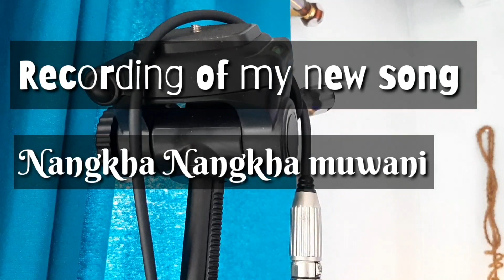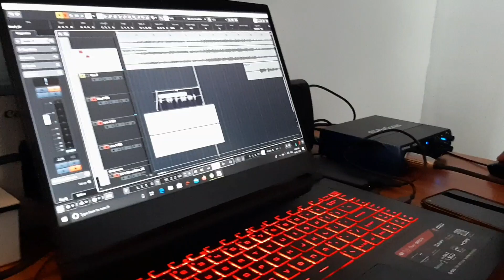Recording of my new song | Debut song | nangkha nangkha muwani |2020